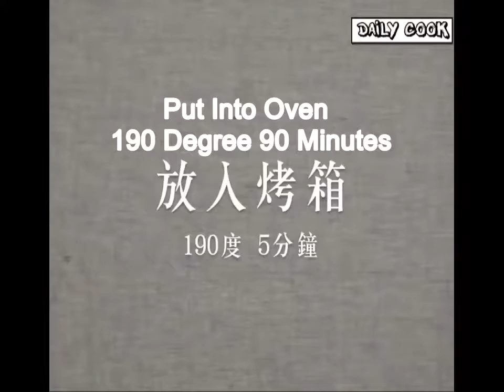Daily Cook - Child Favorite - How to cook hasselback potatoes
Learn how to cook hasselback potatoes and enjoy it ^^

Ingredients :